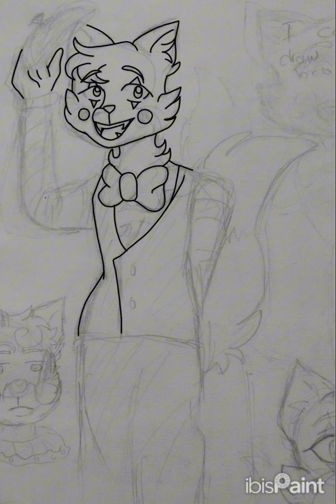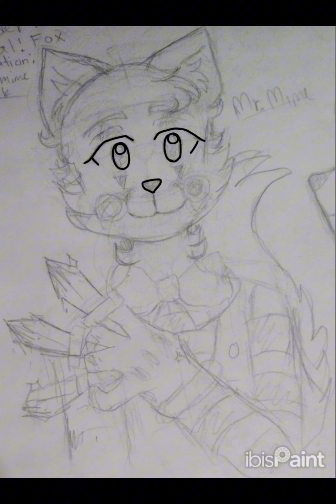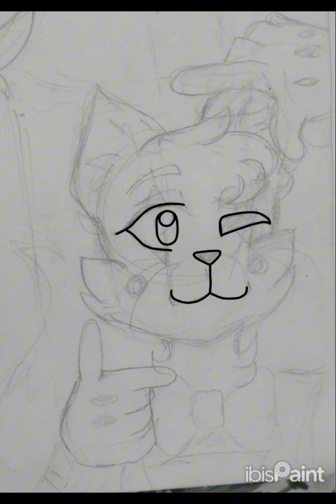Fitch the killer mime (My OC) TW : Blood Speed paint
this is my oc Fitch the killer mime and he also has a brother which he's a clown :⁠-⁠D but not a killer just like he's bro